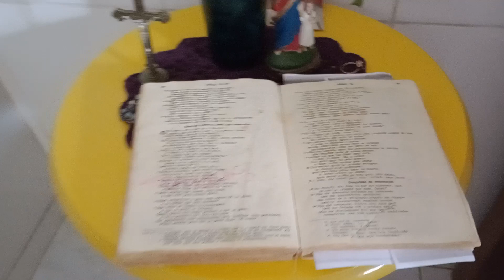Plantas Dentro de casa trás um aconchego e boas energias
plantas mostrei minhas plantas pra todos vocês 😍